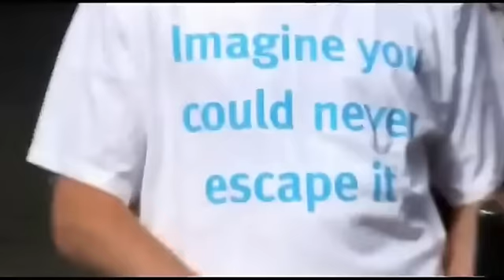The Incredible RC Turd